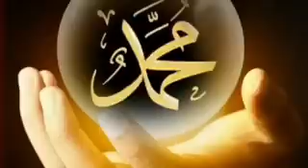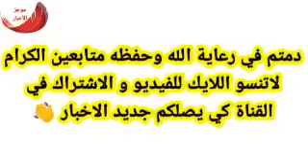أخبار الجزائر اليوم مباشر السبت28-01-2023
الجزائر
اخبار الجزائر اليوم عاجل
اخبار الجزائر
الجزائر اليوم
اخبار الجزائر مباشر اليوم السبت2023/01/28
جديد الجزائر
عاجل ورسميا
عاجل الجزائر
28/01/2023
28جانفي2023
العام الجديد
سنة الجديدة
الجزائر مباشر
جزائر
2023